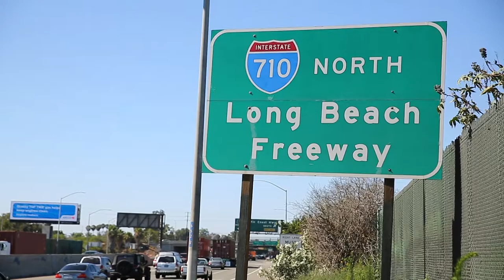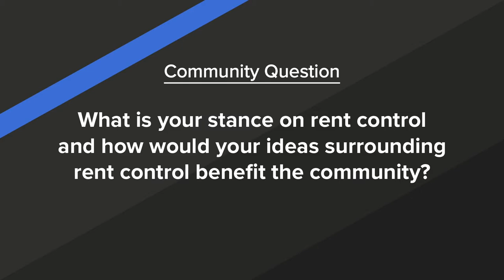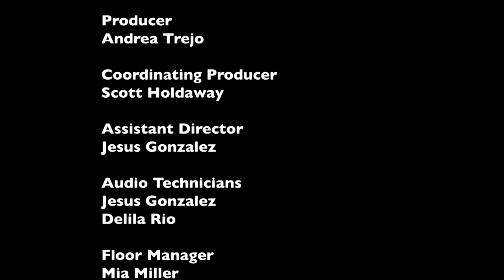Long Beach Lens - District 1 City Council Candidates